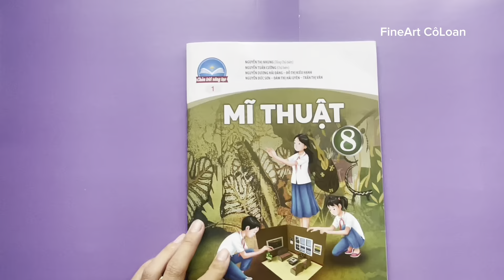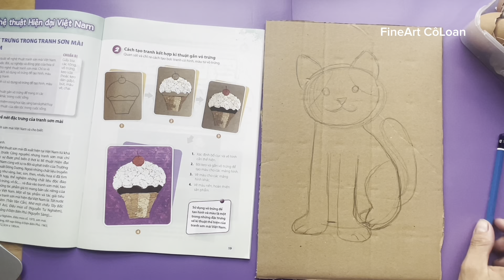Nét đặc trưng trong tranh Sơn mài Việt Nam | MT8. CTST.1